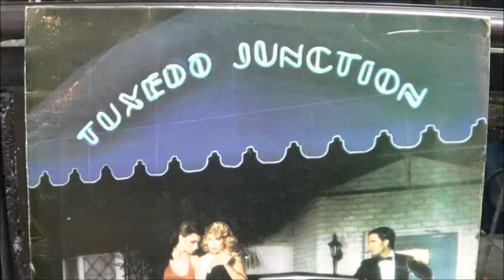Tuxedo Junction - Chattanooga Choo Choo (1978)